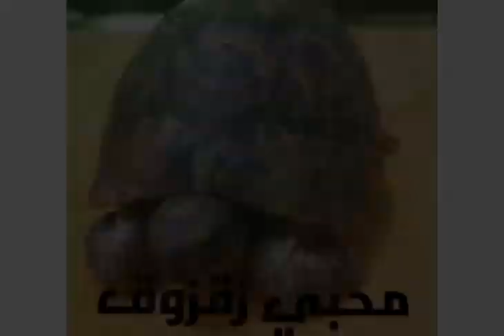موسم التزاوج عند السلاحف البريه و البرمائيه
ازيكم عاملين ايه راوابط الفيس
صفحة الفيس محبي زقزوقة معلومة كل يوم